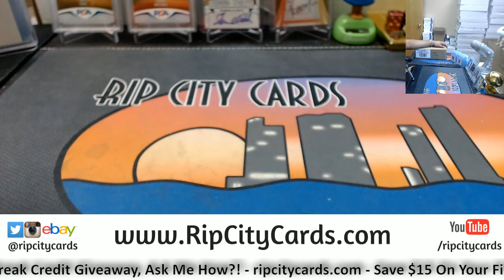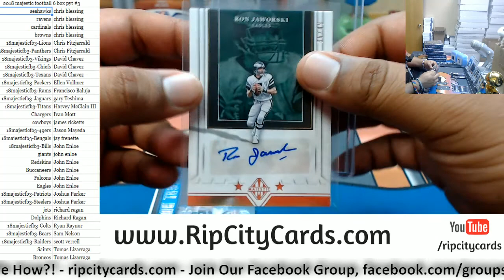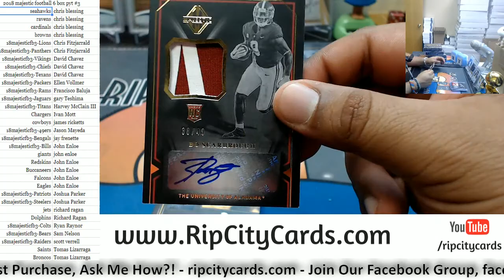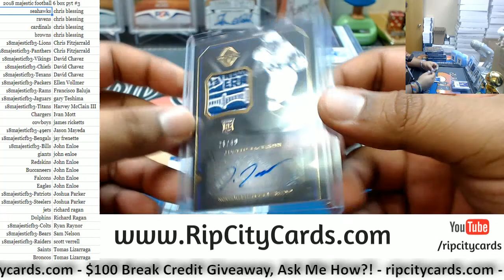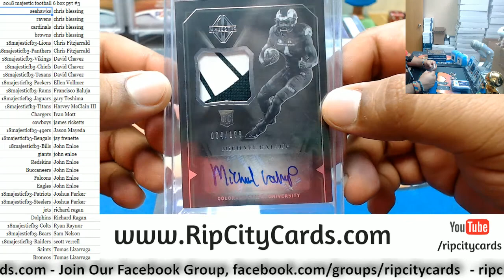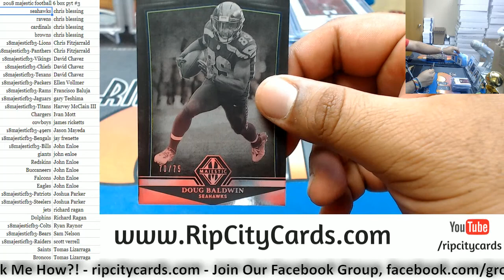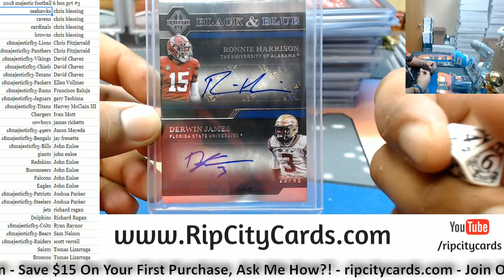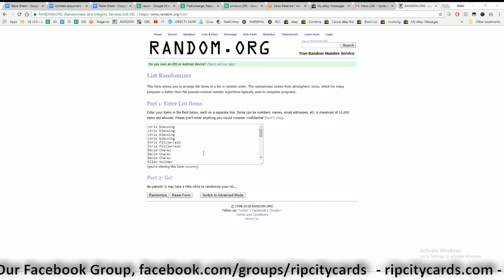2018 Majestic Football Full Case PYT #3 RCC 05152018